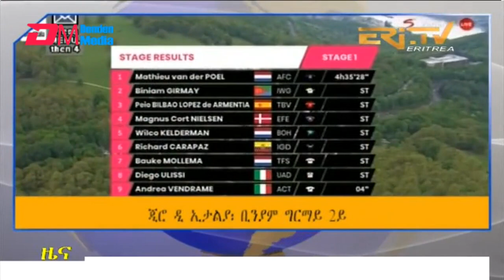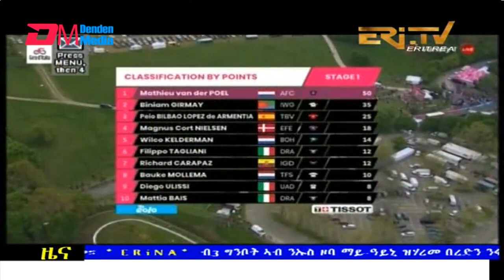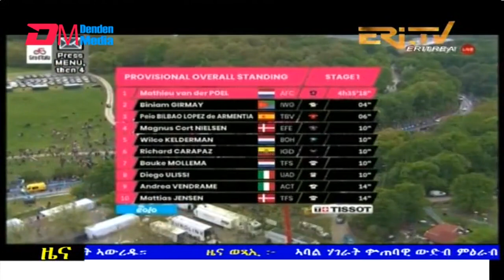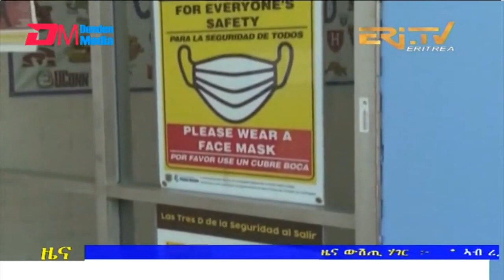Evening News in Tigrinya for May 6, 2022 - ERi-TV, Eritrea